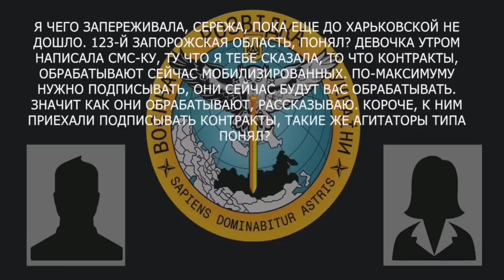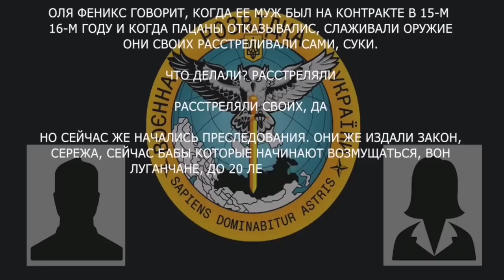«Вони своїх розстрілювали самі» - перехоплення ГУР